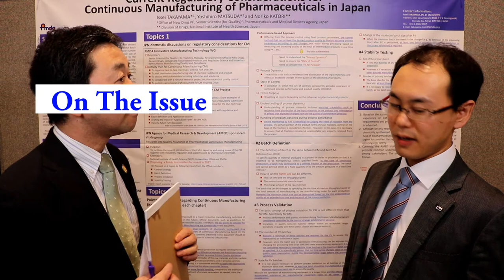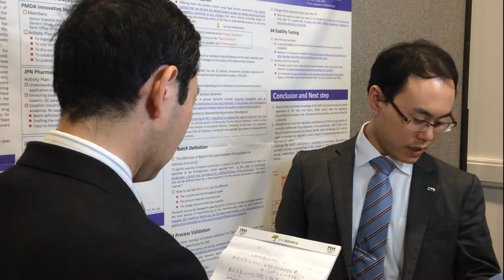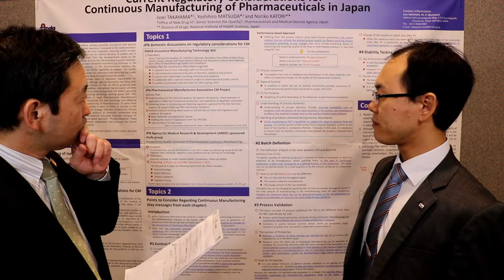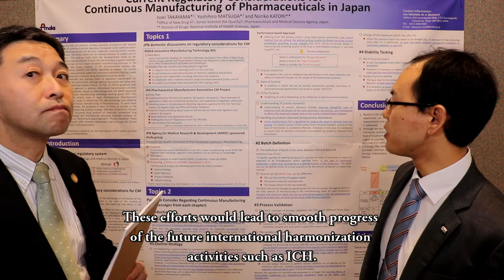Japanese Regulatory Considerations: Continuous Manufacturing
PDA board member Masahiro Akimoto interviews the Japan PMDA’s Issei Takayama on Japanese regulations for continuous manufacturing at the 2018 PDA Annual Meeting.